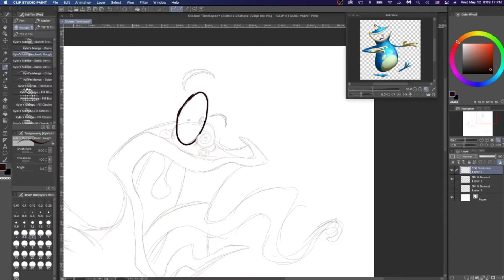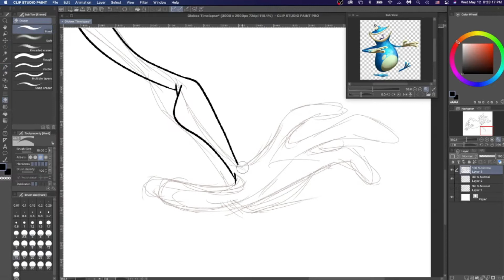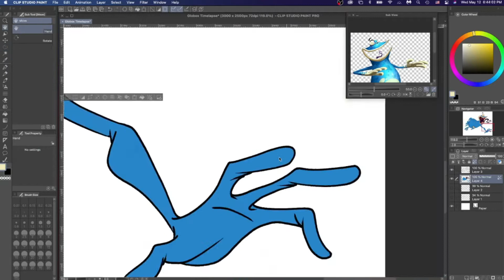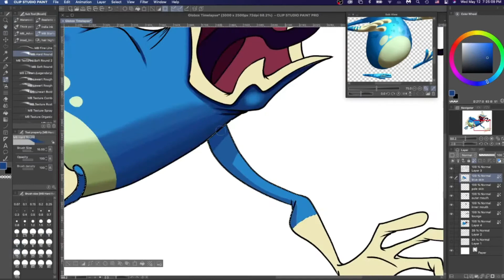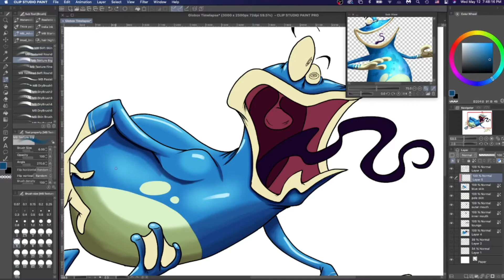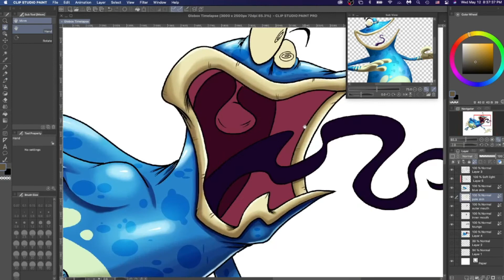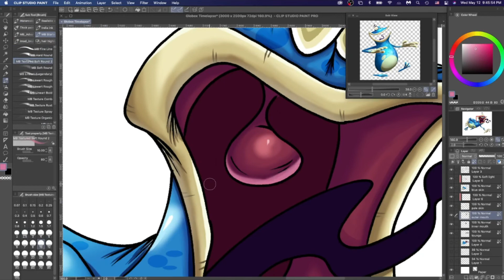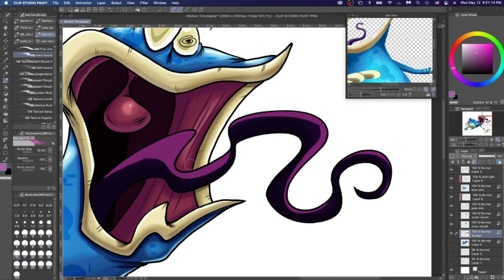Globox Speedart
A Speedart of Globox from the Rayman Franchise.
I used Clip Studio Paint for artwork, OBS for screen recording, and Wondershare Filmora for editing.

New World from Wondershare Filmora Music Library